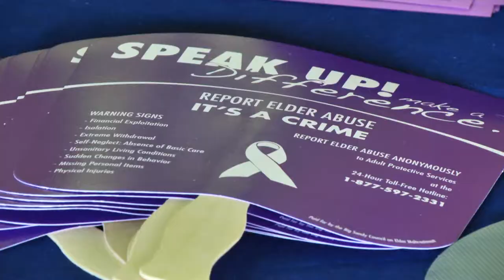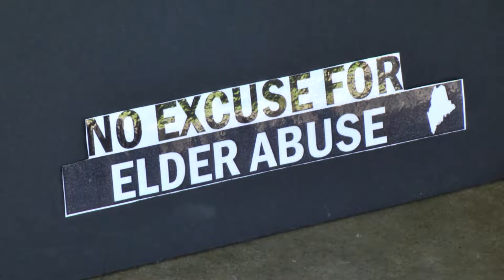Elder Abuse Awareness Walk